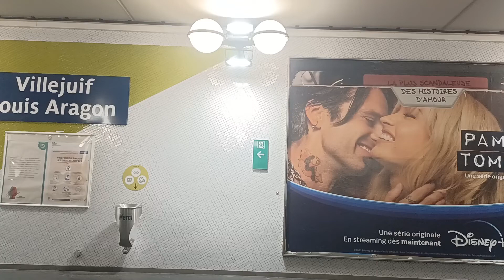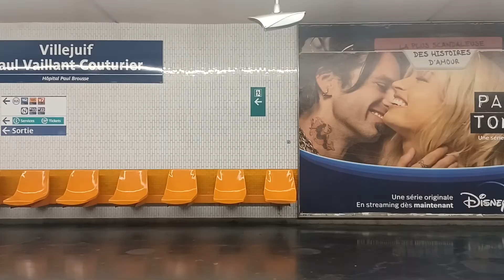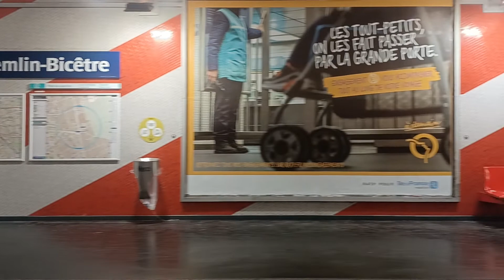Voyage en MF77 IDFM entre Villejuif Louis Aragon à Maison Blanche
directions:La Courneuve 8 mai 1945
Coquille:122G